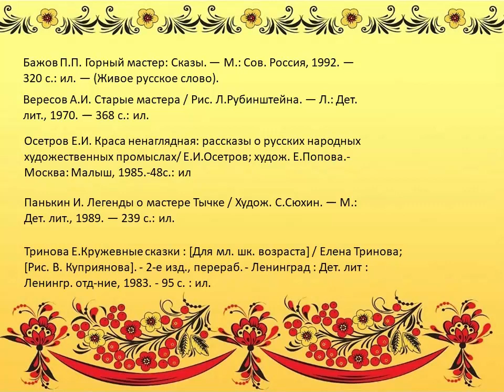Русь-красавица мастерами славится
В России в предпоследнее воскресенье июня отмечается День народных художественных промыслов. В Библиотеке № 7 посёлка Маймаксанского лесного порта предлагают познакомиться с книгами о народных умельцах.